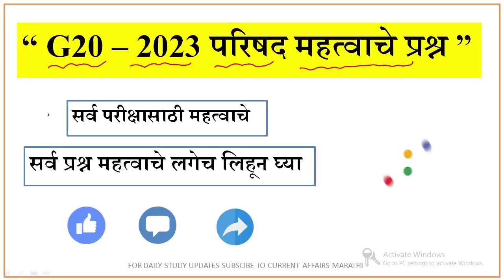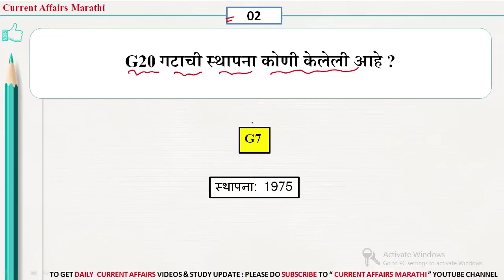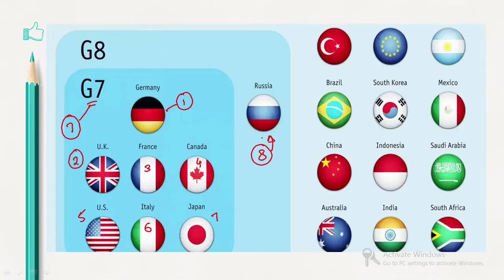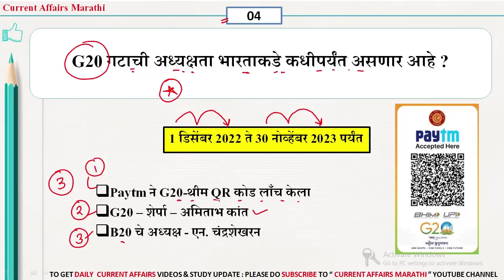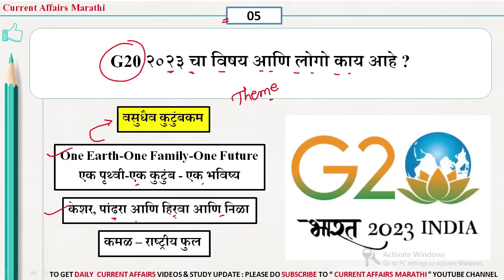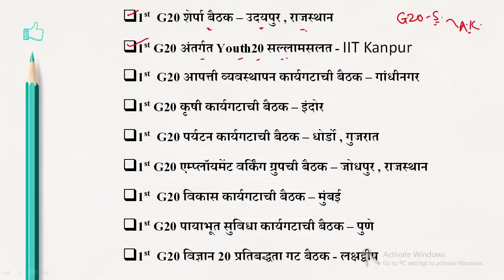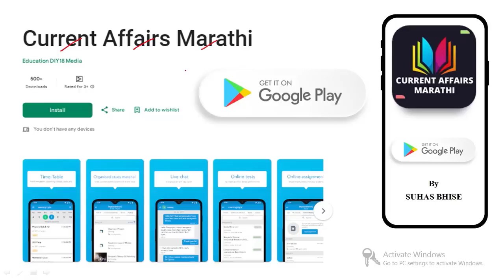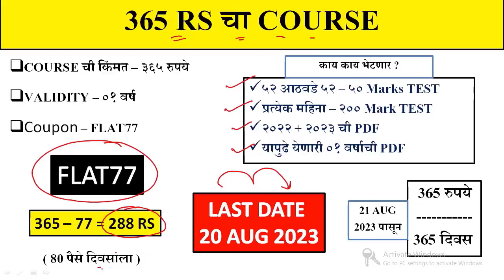G20 परिषद 2023 | Current Affairs Marathi | Current Affairs By Suhas Bhise | Chalu Ghadamodi 2023